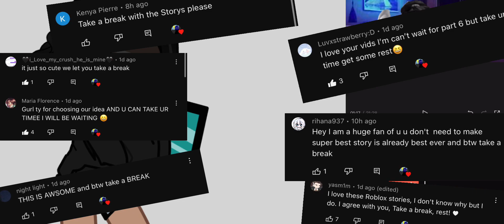I think something is wrong with me 😭